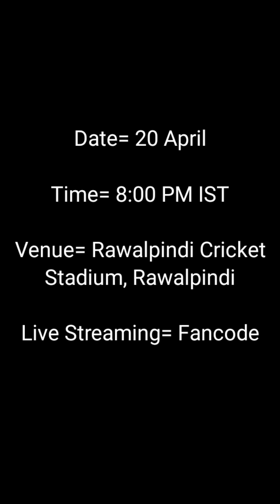Pakistan VS New Zealand 2nd T20 2024 Head to Head, Pitch Report, Weather Report, Playing 11